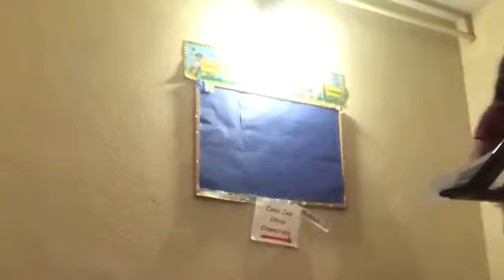Vlogs: nails salon 🛑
Sc: crystal_love6

Twi: Evabless crystal